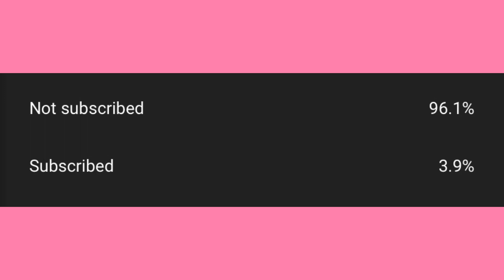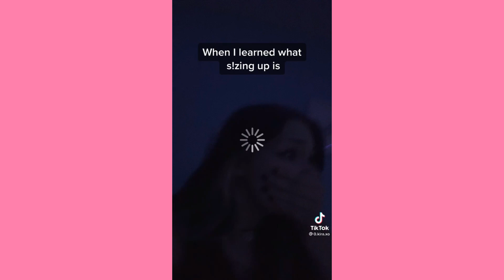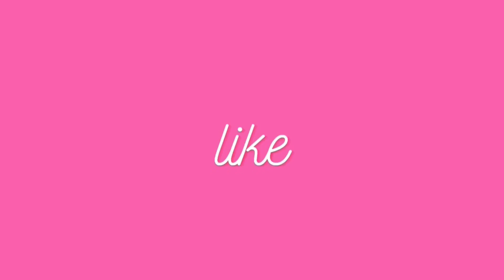Oh my mother fu*king God no he… ~ Cute Tiktok Compilation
💕cute tiktok 💕